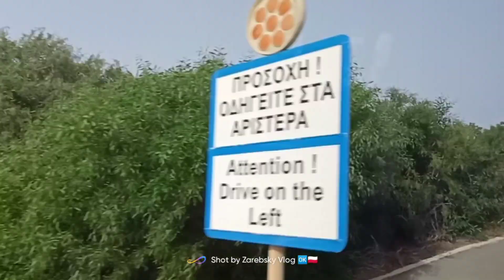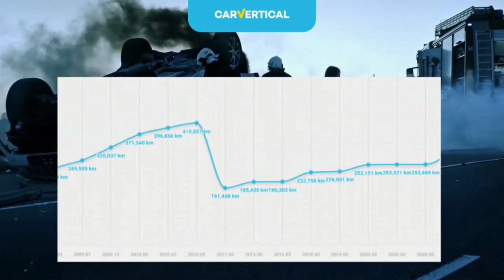🆙🆗Cypr 2023 🍻 Holiday🏖️.🏝️🌴 Trasa z Lotniska Larnaka do Aya Napa😎